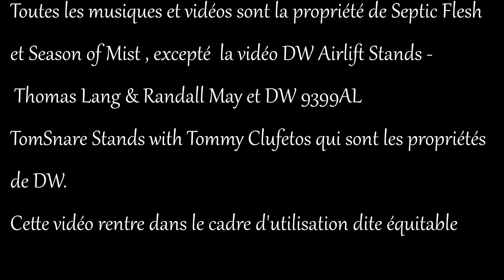5# Comment travailler sa main faible /fotis benardo/ dw airlift /zildjian l80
dans ce 5ème épisode :

technique pour améliorer ce qu'on appelle "la main faible"

présentation du batteur grec fotis benardo (ancien batteur de septic flesh)

nouveaux pieds DW avec la technologie airlift

les zildjian l80